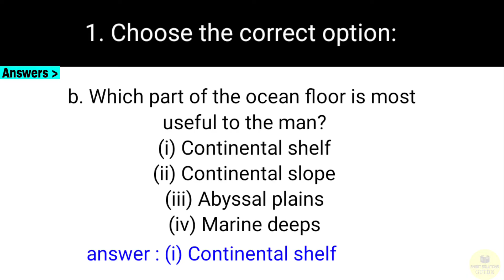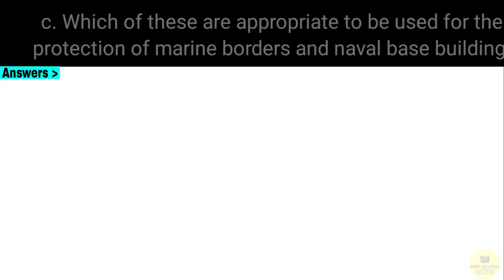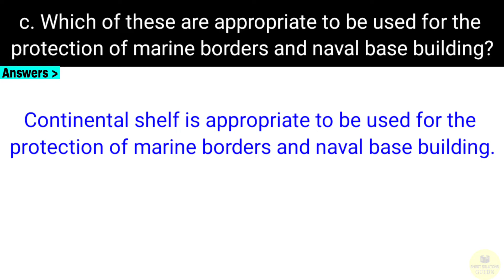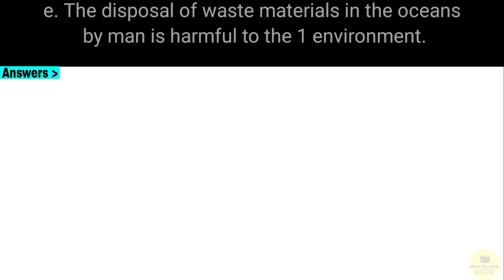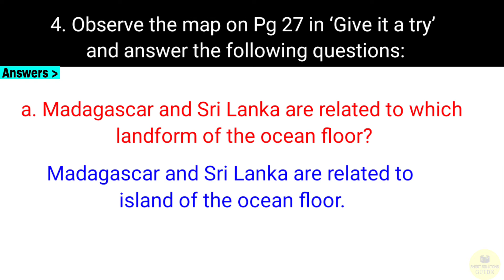8th geography chapter 4 question answer - structure of ocean floor class 8 exercise 8th geography 4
8th geography chapter 4 question answer - structure of ocean floor class 8 exercise 8th geography 4

8th standard geography 4th lesson
structure of ocean floor std 8 questions and answers
class 8 geography chapter 4 exercise question answer
std 8th geography chapter 4
structure of ocean floor class 8
Class 8 Geography 4. Structure of ocean floor
exercise 8th geography 4
8th standard geography 4th lesson question answer
std 8 geography chapter 4 explanation
Class 8th geography lesson 4 exercise
std 8 geography chapter 4 structure of ocean floor question answer
Class 8th geography structure of ocean floor
Geography Structure of ocean floor
Class 8th questions answers
Std 8 geography structure of ocean floor exercise
structure of ocean floor std 8
8th std geography 4 lesson question answer
8 class geography chapter 4 question answer
Geography exercise
structure of ocean floor std 8 geography
std 8 geography chapter 4 structure of ocean floor
class 8 geography chapter 4 structure of ocean floor question answer